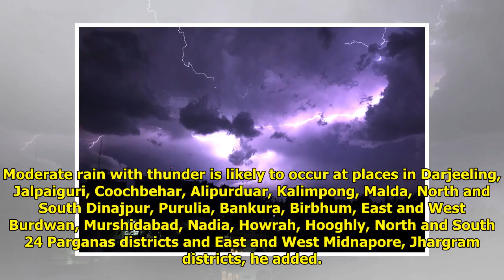Five Killed in Lightning Strike, One Drowns as Rains Lash Bengal